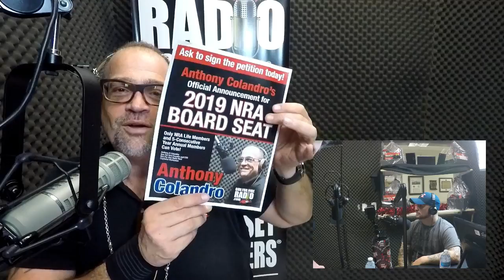GunForHireRadio #378 - John Jillard On His Discriminatory Treatment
GunForHireRadio #378

John Jillard of the self funded “Cheeseman-Jillard” RTC case joins us to share his discriminatory treatment in NJ. Please help funs this important case

We also discuss the madness that is Murphy, and some excellent home protection tips.

How To Obtain A Firearm Permit in New Jersey or New York